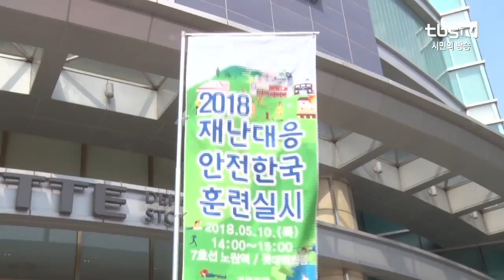[tbs현장렉] 지하철 화재, 미리 안전 지켜요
오늘도 평화로운 지하철 안

누군가 지하철에 불을 지르고
순식간에 연기로 가득차며 아수라장이 된 지하철 내부!
도대체 무슨 일 일까요?

서울교통공사, 노원구 등 에서 2018 재난대응 안전한국훈련을 실시 했습니다.

2018 재난대응 안전한국훈련은, 유관기관과의 협력체계를 확립해 지하철과 지하연계 건축물 화재에 효과적로 대응하고 시민의 안전을 확보하기 위한 훈련입니다.

열차가 정차하고 승무원들의 지시에 따라 대피하는 승객들
소방대원이 도착해 진화작업에 나서는 동안, 관계자는 현장을 통제하고 구조대는 부상자를 이송을 했습니다.
이 훈련은 정상운행하는 열차에서 진행, 실제상황과 동일 하게 진행이 되었습니다.

앞으로도 이런 안전훈련으로 지하철 화재, 미리 안전이 지켜지기를 바랍니다!